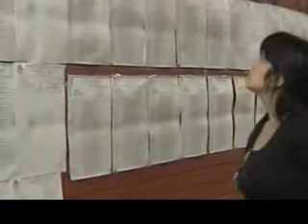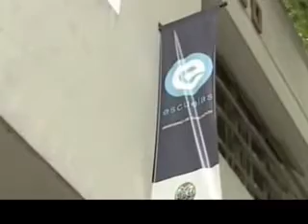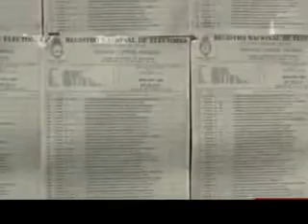QM NOTICIAS- QUÉ PIENSA LA GENTE SOBRE EL VOTO A LOS 16 AÑOS